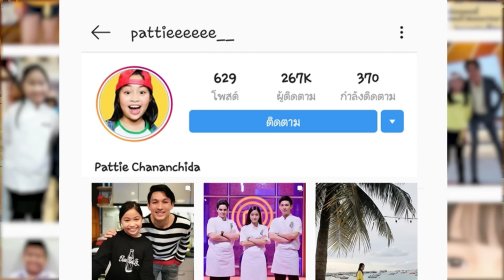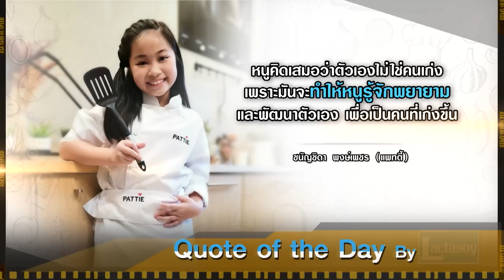รายการเจาะใจ EP.23 : แพทตี้ ชนัญชิดา [22 มิ.ย 62]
รายการเจาะใจ ออกอากาศทุกวันเสาร์ เวลา 21.00 น. ทางช่อง 9 MCOT

🥢เจาะใจคืน สัปดาห์นี้ พบกับเรื่องราวของสาวน้อยวัย 11 ปี “แพทตี้ ชนัญชิดา” จากเด็กที่ไม่เคยเรียนทำอาหาร สู่ความพยายามเพื่อความฝัน จนคว้าแชมป์คนแรกจากรายการ MasterChef junior Thailand

พร้อมโชว์ฝีมือการทำอาหารในเมนูสุดพิเศษ🥣

Line : @JSLGlobalMedia

154 ลาดพร้าว ซอย 107 แขวงคลองจั่น เขตบางกะปิ กรุงเทพฯ 10240
154 Ladprao Road (Soi 107) Klongjan, Bangkapi, Bangkok 10240 Thailand